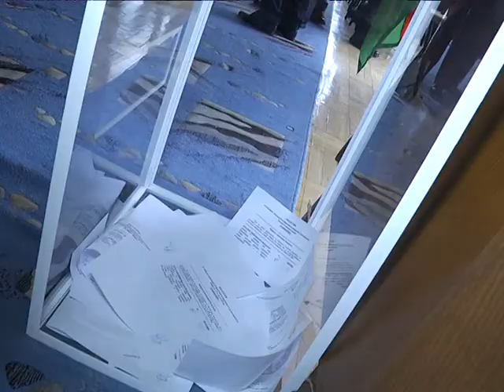2018-03-13 г. Брест. Первая сессия гор. Совета депутатов 28-го созыва. Новости на Буг-ТВ.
Первая сессия Брестского городского Совета депутатов 28-го созыва состоялась накануне в областном центре. Вопросов на повестке дня было несколько. Центральный – избрание председателя, человека, который будет направлять и координировать работу всего депутатского корпуса. Побывала на мероприятии и съёмочная группа телекомпании Буг-ТВ.